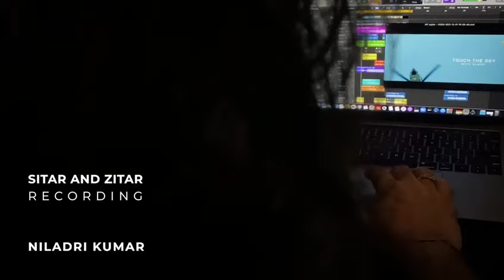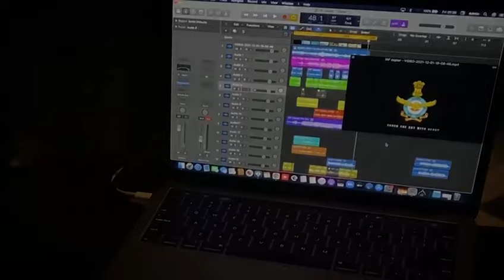ROCK RIFF | Sitar and Zitar | inspirational Theme | Niladri Kumar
For the Official Launch of the Indigenous line of the Indian Air Force, Maestro Niladri Kumar is called upon to create an Inspirational Rock Theme homegrown with the Sitar and Zitar.

Arrangement and Programming - Arjun Nair
Video - Samira Kelkar
Assistant Editor - Rahul Saw

Special Thanks to the Indian Air Force Marshall, Wing Commander and Nairrit